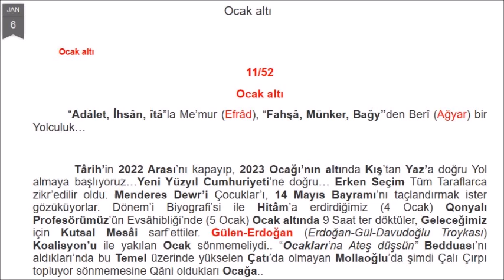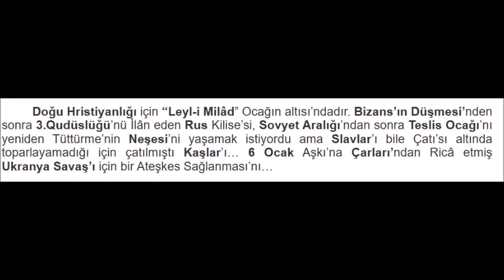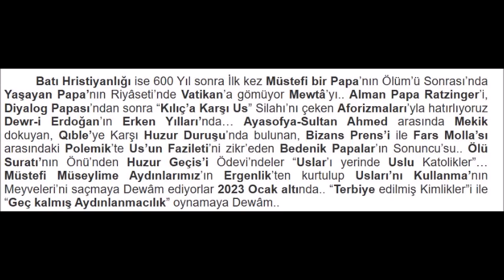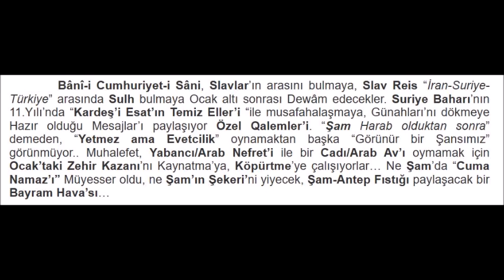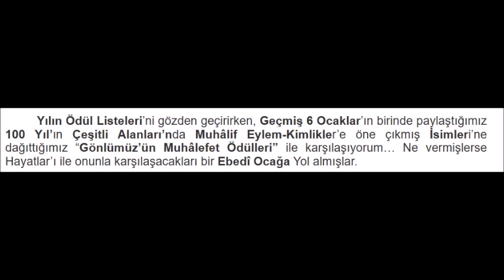Ocak altı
Musabi Cumalar 11
 6 Ocak 2023